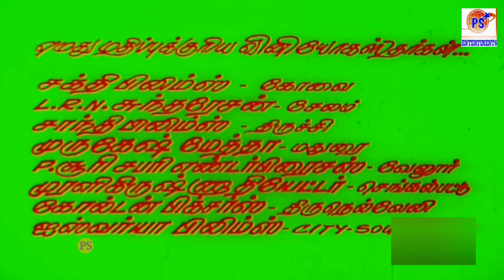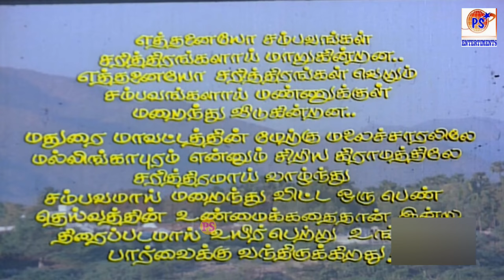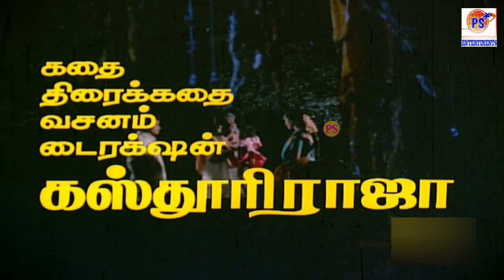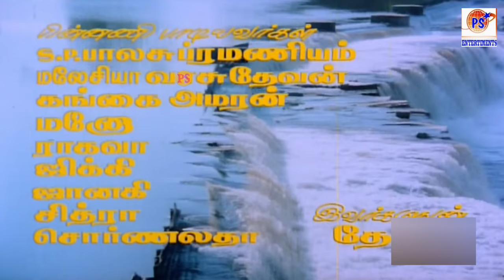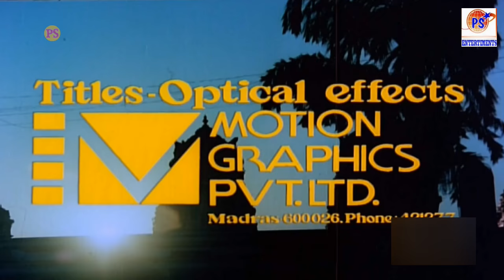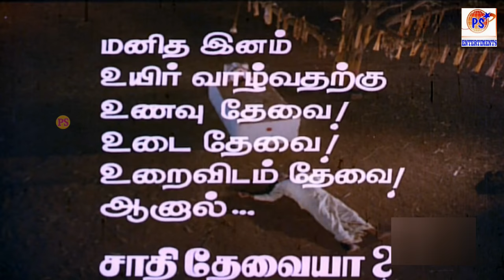Aatha Un Koyilile | ஆத்தா உன் கோயிலிலே || Selva Kasthuri Janagar | Tamil Super Hit Movie HD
Tamil Latest Movie | Tamil HD Movies Collection | Tamil Rare Movie | Tamil Online Movies |